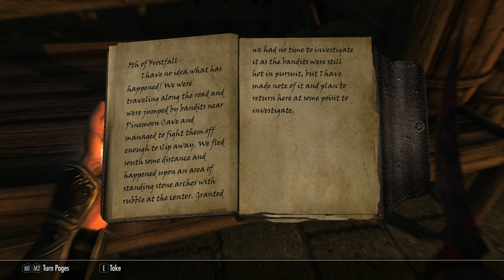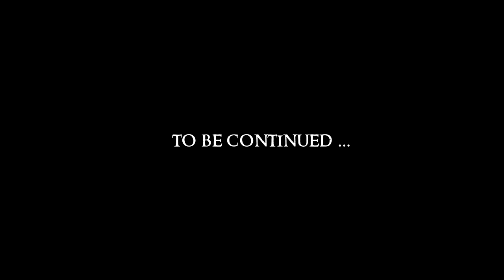SKYRIM - Special Edition (Ch. 9) #15: You've Made My Bottom Glow!